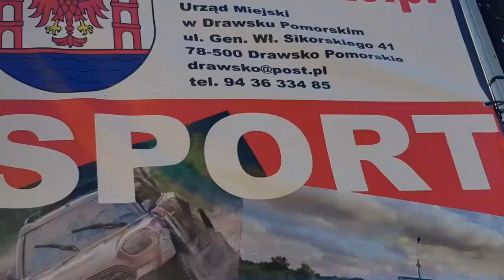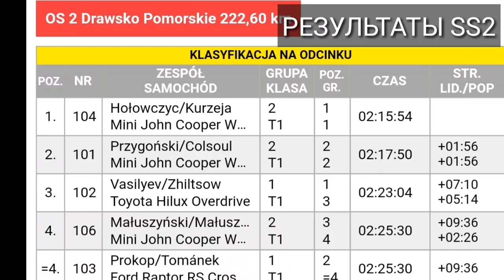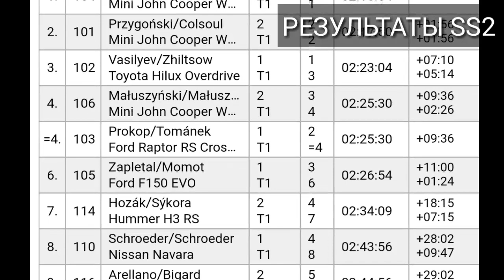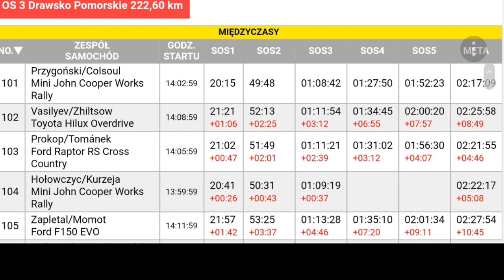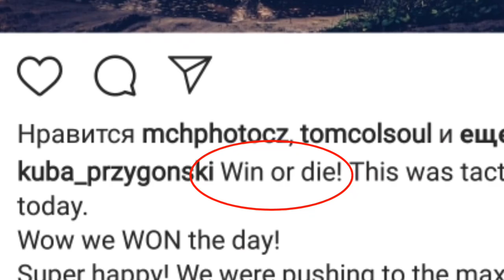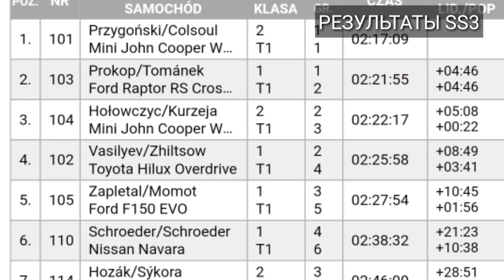🙋‍♀️🙋‍♀️Maxi&Ameli о втором дне Baja Poland 2018